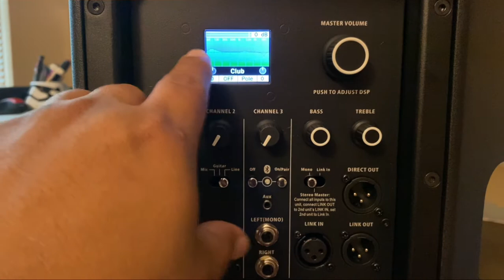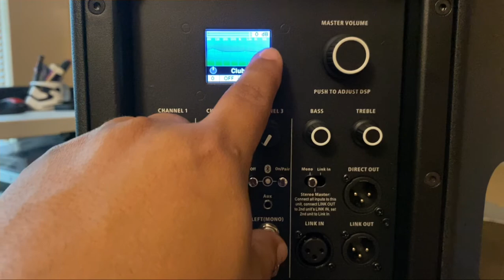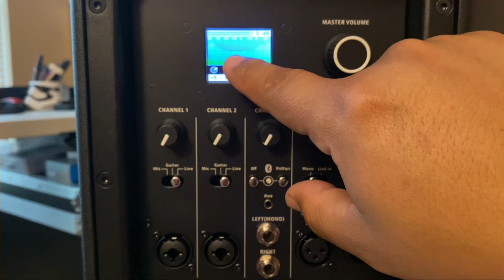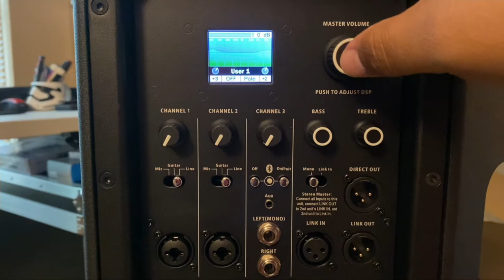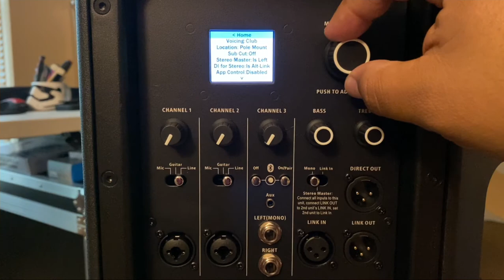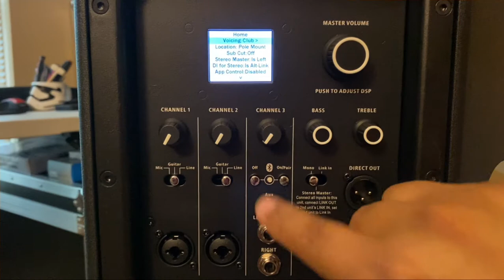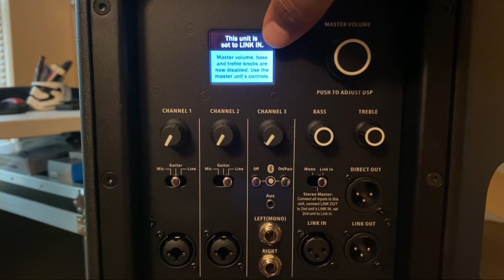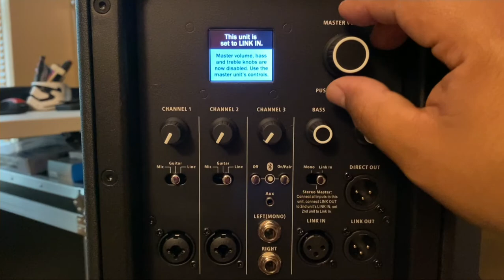Revision Harbinger VARI 4112 Speaker económico y buena calidad!!!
Unboxing y revision del speaker Harbinger VARI 4112 Calidad a un precio enomico!!! 2,500 Watts potencia.